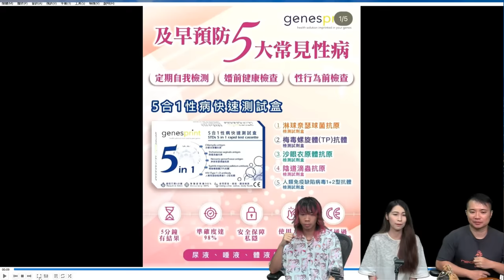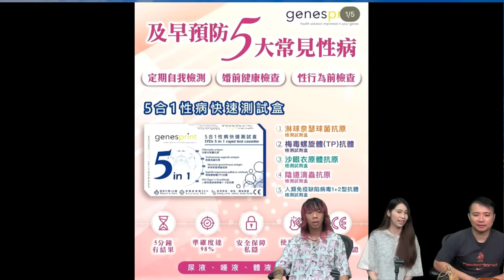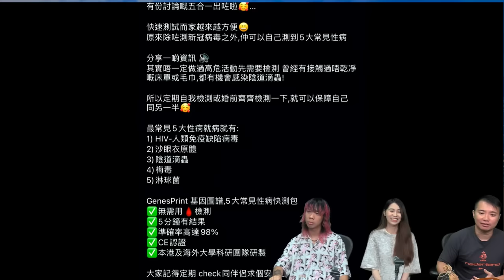啤梨頻道 20240820 P5 夜場孖寶講解香港各種夜場/大家有冇聽過「性病檢測棒」？